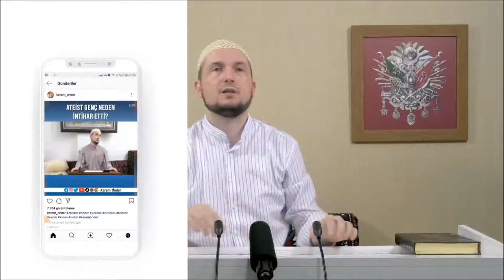Ben namaz kılıyorum fakirim, Ateist'in 600 bin liralık arabası var! / Kerem Önder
Ateist, nasıl 600 bin TL'lik arabaya biniyor? / Kerem Önder

* BAZI ATEİSTLER NASIL 600 BİN TL'LİK ARABAYA BİNİYOR ANLAMIYORUM?

Soru: Hocam bazı ateistler nasıl 600.000 tl lik arabaya biniyor anlamıyorum, lütfen cevap verin hocam lütfen?

Cevap: Araba ne ki?
"Ben Allah’ım" diyen Firavun'un sarayı ve ordusu bile vardı! Sonuç?..